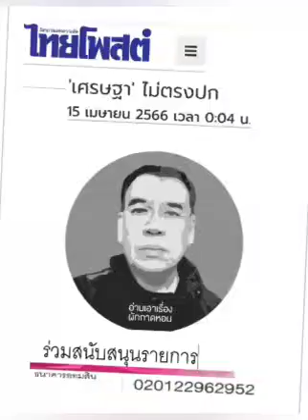'เศรษฐา' ไม่ตรงปก : ๑๕ เม.ย. ๖๖, อ่านเอาเรื่อง,ไทยโพสต์ :พีระพัฒน์ วัฒนาภิรมย์(เสียง)